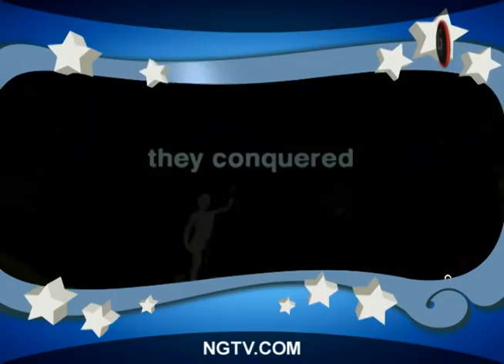Johnny Knoxville & Bam Margera on Jackass 3D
Johnny Knoxville, Bam Margera, & Steve-O on Jackass 3D